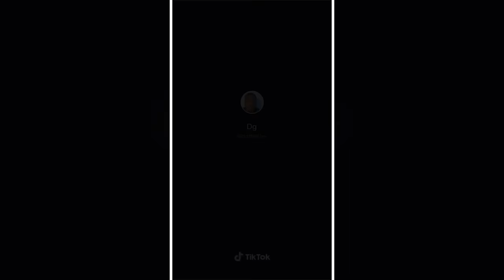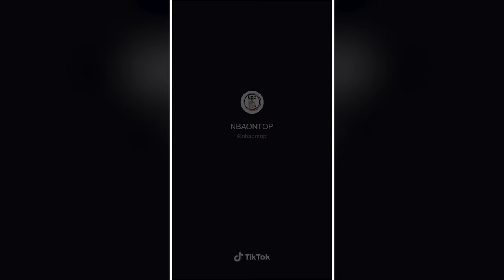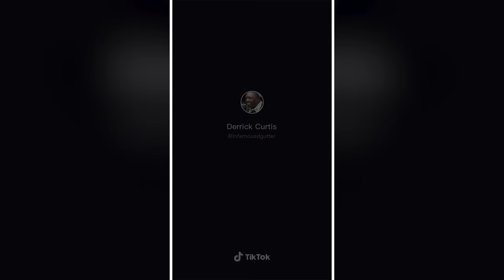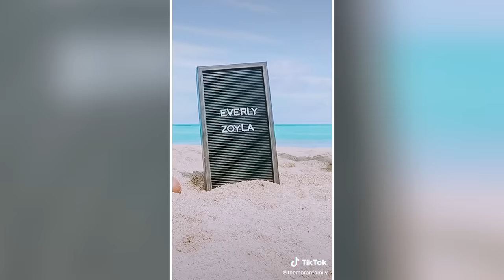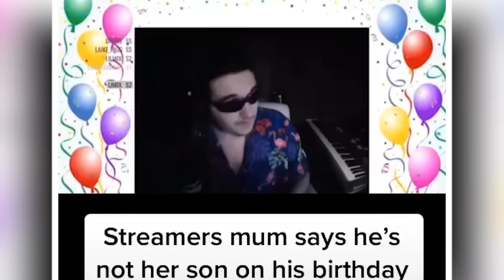Sad Tik Tok Videos 3